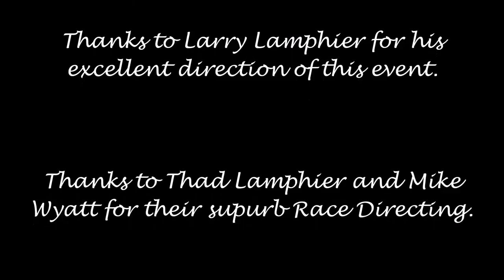Beautiful Sunday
The fourth (and final) video chronicling The 2015 AMYA Region 4 Soling One Meter Championship, hosted by the Western Reserve Model Yacht Club at the BSA Camp Sitgwandish in Madison, Ohio, September 18-20.

The song used for the video is Beautiful Sunday by Daniel Boone.